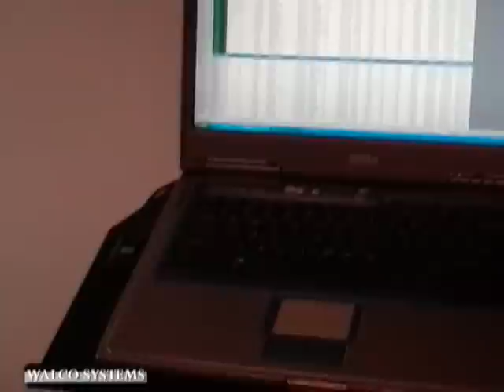Walco Eveolution VF200 Vacuum Friction Feeder-Addresser Based Systems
High Speed Walco VF200 Vacuum Friction Feeder for mailing, packaging, or fulfillment applications.